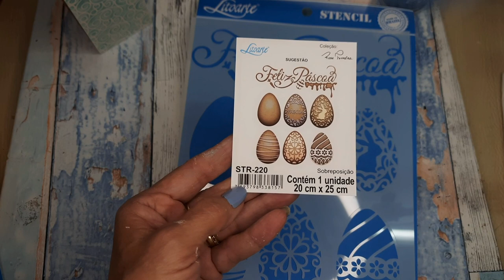COMO FAZER CAIXA DECORADA DE PÁSCOA - IDEIA SUPER CHARMOSA.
Neste vídeo trago uma ideia de Como Fazer Caixa Decorada de Páscoa, Ideia super charmosa, com caixa de mdf e pintura com stencil, vem conferir as dicas, opção para presentear ou vender.

Parceria
Litoarte.com.br
Gliart.com.br

Material
Caixa mdf
Base para artesanato
Tintas Off White, chocolate, azul turquesa, pétala e nude
Verniz acrílico fosco
Stencil -
STR-220 - STENCIL - OVOS DE PÁSCOA
STAL-004 - STENCIL ART LILI NEGRÃO - TEXTURA
Fita n. 0 e mini pérola